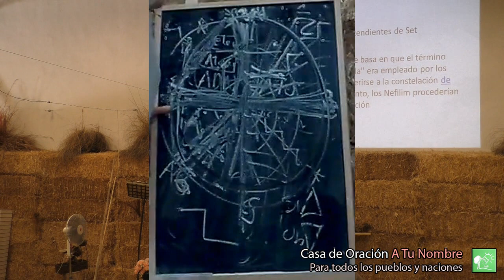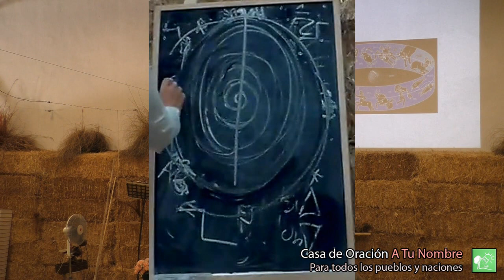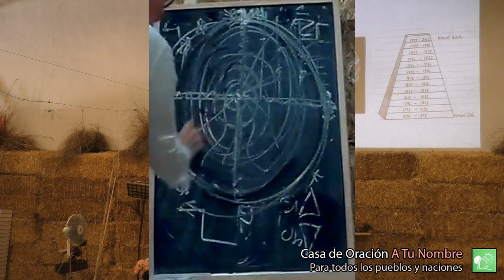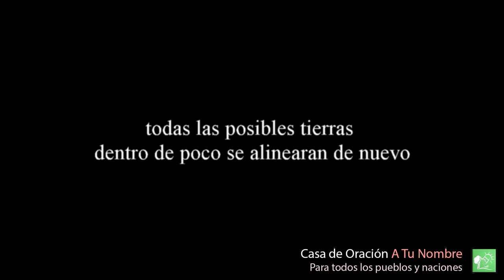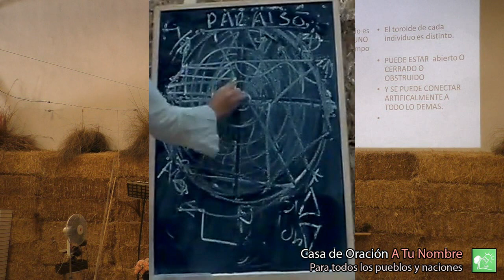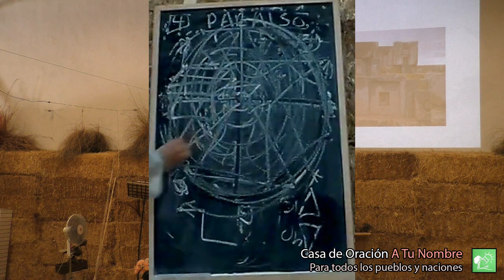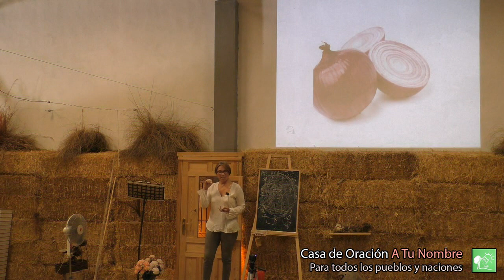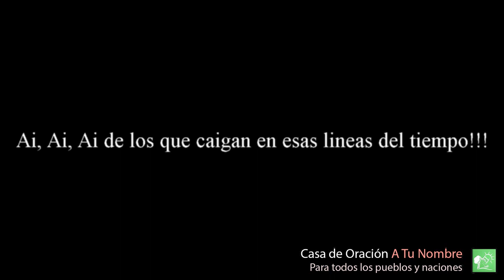CLAUDIA FRANCO, el apocalipsis de la humanidad 2/2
CLAUDIA FRANCO, la cara oculta de Hermes Trimegisto.

 Hace 12.000 años atrás sucedió algo apocalíptico a la humanidad. Algo terrible, lo cual se le ha ocultado desde entonces.

Esta conferencia revela, que sucedió a la humanidad hace 12.000 años atrás...volvera a ocurrir.

Solo así podrás entender nuestra historia, y en un futuro breve al cual nos enfrentamos. Tendrás que prepararte para ello.
La humanidad se alejó de la ley de Dios..¿pero de cuál Dios? Si hay muchos que se hacen pasar por El.

Dios es una constante VIVA en el universo.

El ser humano podrá cambiar; incluso la ley de sus políticas podrá cambiarlas, dejar libre al perverso y condenar al inocente, pero la Ley de esa constante No se puede cambiar. Ni en esta tierra, ni en ninguna.

Estamos dentro de un toroide y el mismo se encargara de regularse, e incluso su propio mecanismo respeta la ley de Dios….Todo el universo la respeta..y teme.

El único que va a su ley de locura desenfrenada, auspiciado y promovido por los ángeles caídos y sus sirviertes es el ser humano, y cada 12.000 años, NADIE ESCAPA DE ELLO.

Satán existe, y sus sirvientes están operando en el mundo. Tendrá una oportunidad, el que despierte y lo vea. Se vista de la armadura de Dios y de la gracia y el poder del Espíritu Santo.

Aquel que entienda DESDE EL FONDO DE SU CORAZON Y SU ALMA porque Jesús Cristo (el nazareno) es el mesías, y atienda a esto en espiritu y verdad, tendrá una oportunidad ante LA HORA DE LA PRUEBA QUE ESTA POR VENIR AL MUNDO.

efesios 6:12
12 Porque no tenemos lucha contra sangre y carne, sino contra principados, contra potestades, contra los gobernadores de las tinieblas de este siglo, contra huestes espirituales de maldad en las regiones celestes.